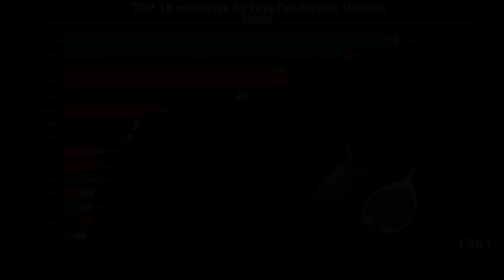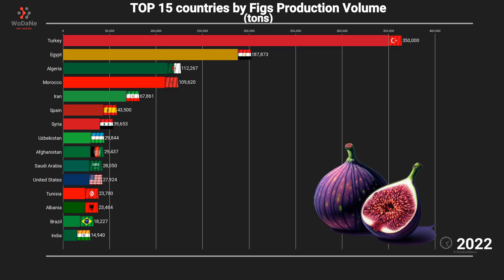TOP 15 countries by Figs Production Volume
Fig production volume is a key indicator of the agricultural output of a country. The production of figs is influenced by factors such as climate, soil quality, and farming techniques. Figs are a popular fruit worldwide and are used in a variety of culinary dishes. The production volume of figs has been increasing globally in recent years due to rising demand. Figs are known for their nutritional benefits, as they are a good source of fiber, vitamins, and minerals. Various countries have different levels of fig production based on their agricultural practices and resources. The fig industry plays a significant role in the economy of many countries, providing employment opportunities and contributing to exports. The global fig market is competitive, with countries striving to increase their production to meet consumer demand. Researchers are constantly working on developing new varieties of figs to improve yield and quality. Fig production is also influenced by factors such as pests, diseases, and climate change, which can impact crop yields. Overall, fig production is an important sector of agriculture with both economic and health benefits.

Data Source:
Faostat